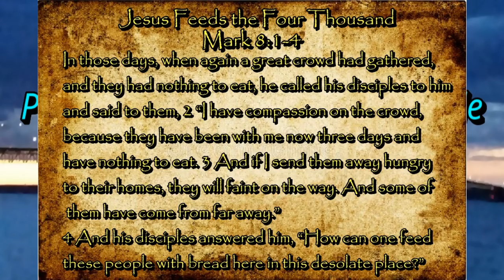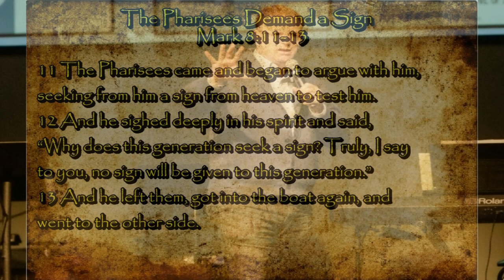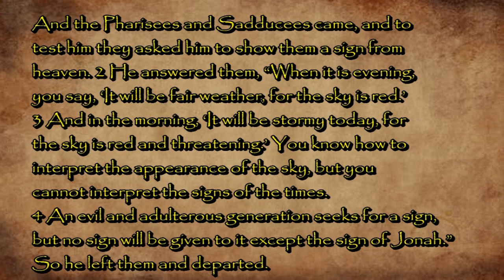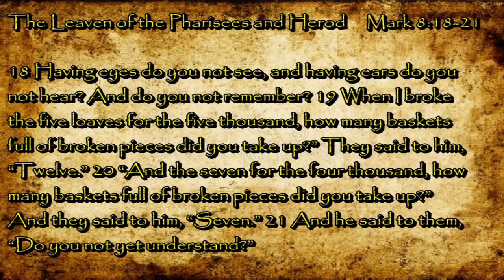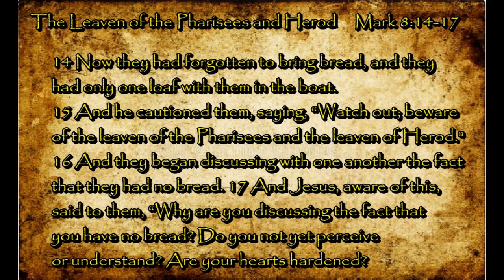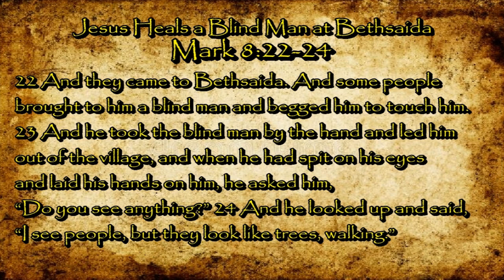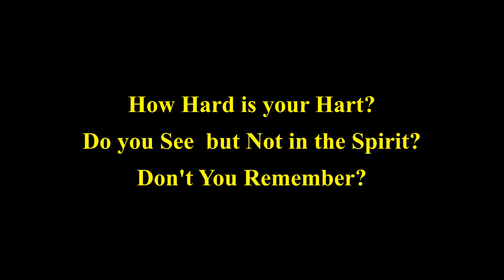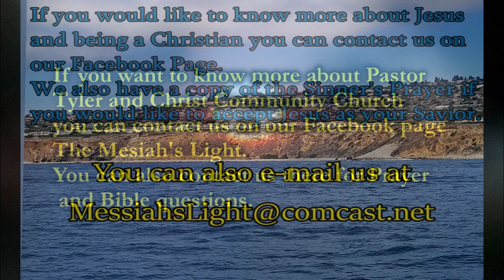Understanding your Bible with Rev. Tim Tyler - Mark Ch. 8 Feeding the 4000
Feeding the 4000. Jesus just got done feeding 5000, along with many other miracles.   What was the reason for this?  You might be surprised at the answer.